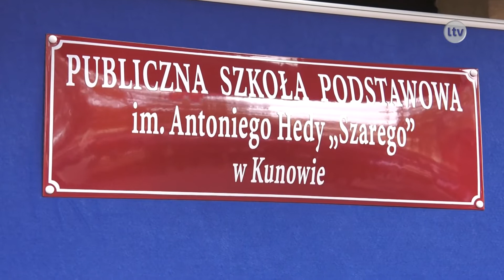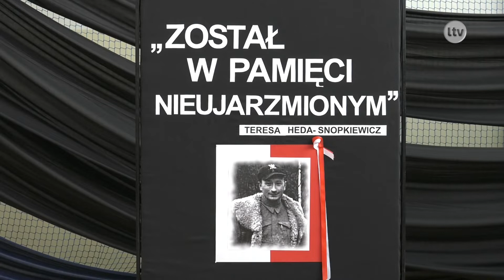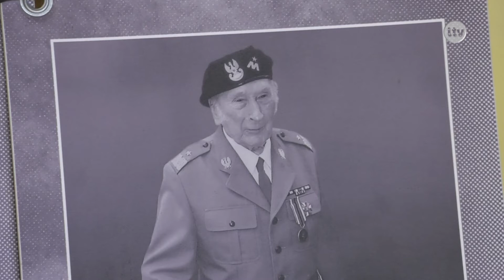Lokalna.TV Ostrowiec: Mają swojego patrona